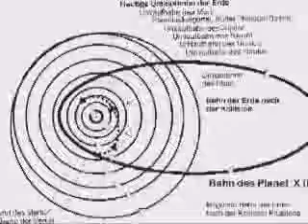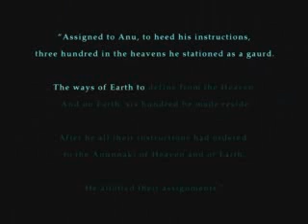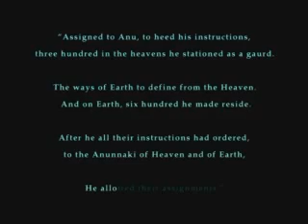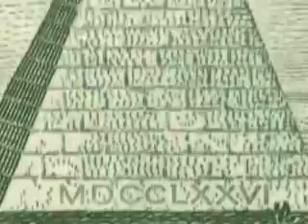the History of Satanism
reptiles on earth, the summerians, the aztecs, all ruled by serpent gods, Bode's Law

The Titius-Bode Law is rough rule that predicts the spacing of the planets in the Solar System. The relationship was first pointed out by Johann Titius in 1766 and was formulated as a mathematical expression by J.E. Bode in 1778. It lead Bode to predict the existence of another planet between Mars and Jupiter in what we now recognize as the asteroid belt.

The law relates the mean distances of the planets from the sun to a simple mathematic progression of numbers.

To find the mean distances of the planets, beginning with the following simple sequence of numbers:
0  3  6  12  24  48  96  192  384

With the exception of the first two, the others are simple twice the value of the preceding number.

Add 4 to each number:
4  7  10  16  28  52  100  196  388

Then divide by 10:

 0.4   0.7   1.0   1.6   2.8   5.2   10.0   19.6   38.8

The resulting sequence is very close to the distribution of mean distances of the planets from the Sun:
Body  Actual distance (A.U.)  Bode's Law
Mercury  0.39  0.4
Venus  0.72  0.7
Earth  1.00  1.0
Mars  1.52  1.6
  2.8
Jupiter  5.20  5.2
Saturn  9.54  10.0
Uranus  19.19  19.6